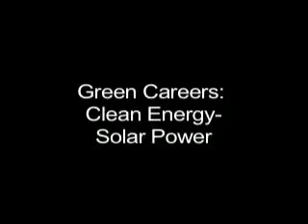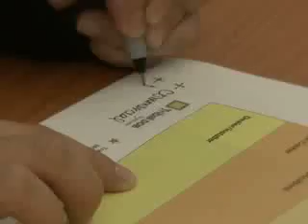Green Careers: Clean Energy - Solar Power (clip)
In this program, we'll view the entire range of jobs needed to make solar power a reality from research and development, design and marketing, and financial analysis to construction and project management. Engineers, analysts and managers share with us both how they work in this emerging green industry and how they found the opportunity to be part of the clean energy solution.

Jobs profiled in this program include:
Research & Development Engineer, Design Engineer, Marketing Manager, Financial Analyst, Construction Manager, and Project Manager.

20 minutes, color.